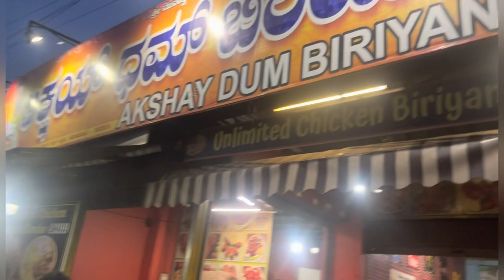ಮುಂಜಾನೆ 4ಗಂಟೆಗೆ ಬಿರಿಯಾನಿ ಹೊಸಕೋಟೆ ಅಕ್ಷಯ್ ದಮ್ ಬಿರಿಯಾನಿ | 4 AM Biriyani in Bangalor Akshay Dum Biriyani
About us:
Foodie Riders is a Kannada food review channel that explores the food culture across Karnataka.
The team travels to various places in search of delicacies and local favorites relish the food and give an honest review to help the audience choose the right cuisine at the right places.
We also interact with the audience, and they suggest we try their local specialties, which we do eventually.
Our audience enjoys our videos, and we strive to meet their ever-increasing expectations with each new release.